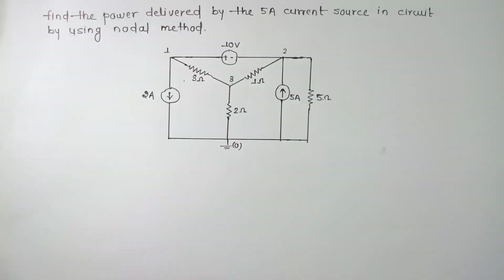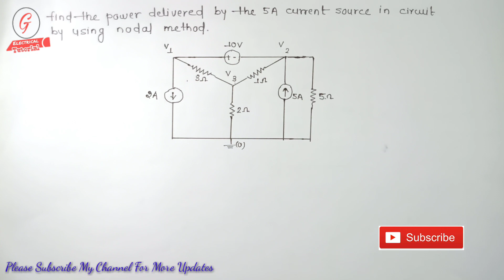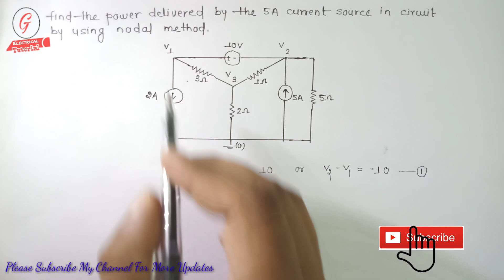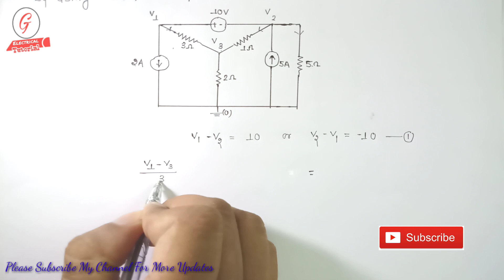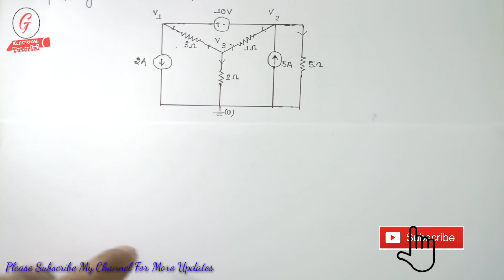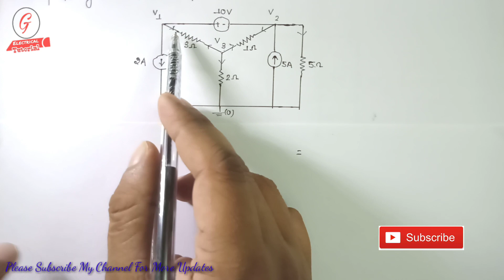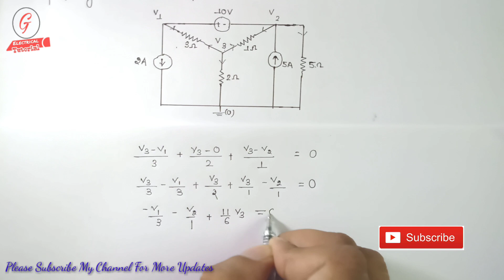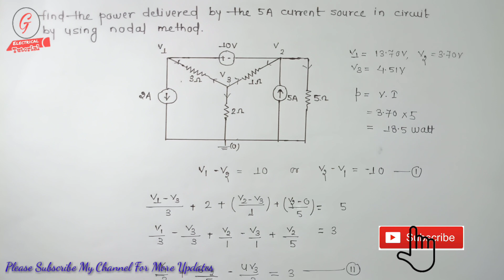5. SUPER NODAL METHOD EXAMPLE WITH BILATERAL CIRCUIT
Very important  topic for electrical exam point of view